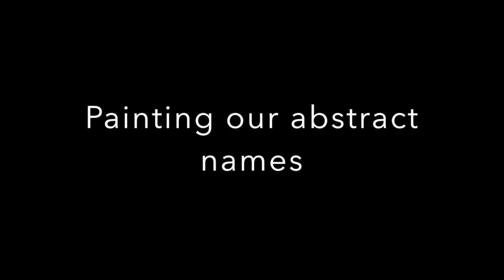Abstract Names Painted with watercolor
This is the second part of the Block Name Drawing. This is where students get to paint the background to their names and patterns.